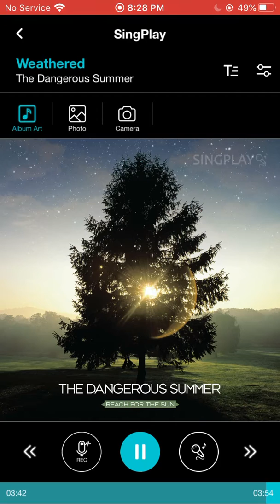The Dangerous Summer - Weathered (Daycore)